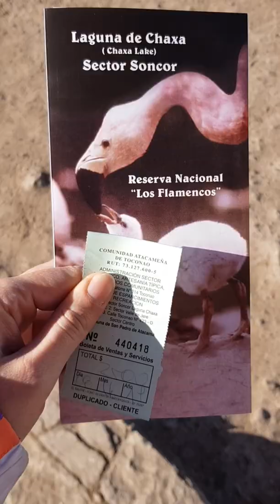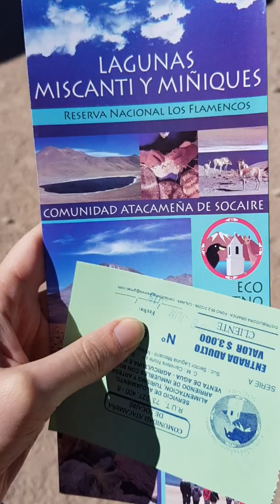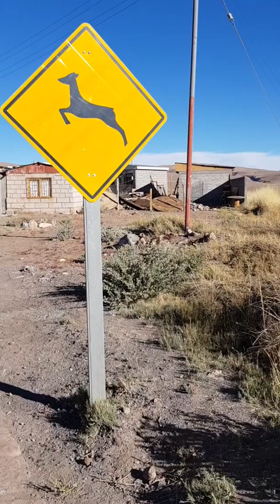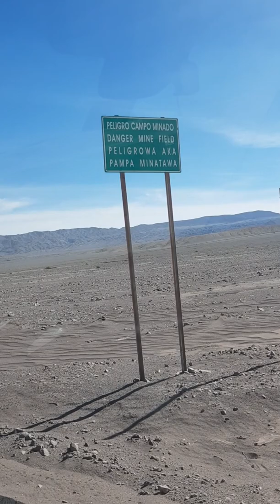ПУСТЫНЯ В ЧИЛИ | ЧТО ПОСМОТРЕТЬ В ПУСТЫНЕ АТАКАМА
Здесь ты обязательно должен побыть! А мы расскажем, что посмотреть, какие туры выбрать, где поесть, что упаковать в рюкзак))) Хотели бы тут побывать?

Инстаграм: @natalie_top_world Здесь ещё больше историй и жизни))